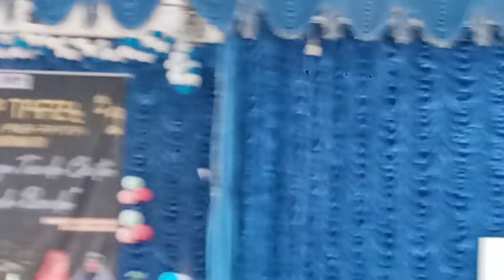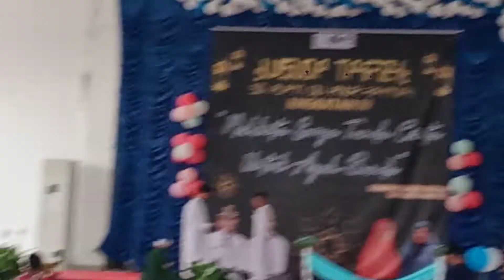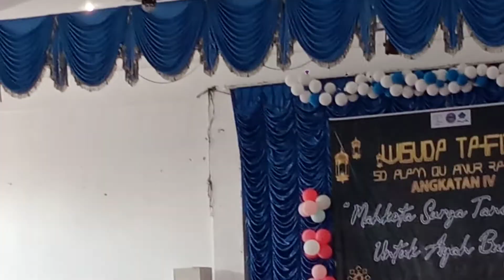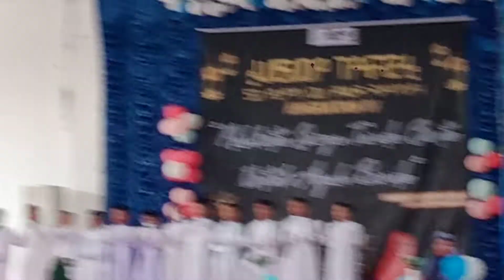Wisuda Tahfidz SDAlamQu Ainur Rahmah 2022, Penampilan Kelas 3 Semangat 4